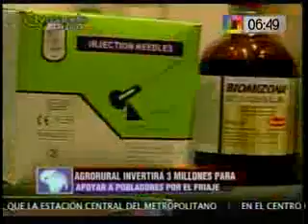Agrorural invierte tres millones de soles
Willax TV
Mundo en la noticia
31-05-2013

El Ministerio de Agricultura a través de Agrorural lanzó en Arequipa el programa nacional denominado Producción de Vulnerabilidad de Emergencia por Desastres para reducir el impacto que los fenómenos climatológicos causan a los campesinos de las zonas altas. También se entregaran kids veterinarios y alimentos para proteger a los camélidos del intenso frío y evitar la mortandad.